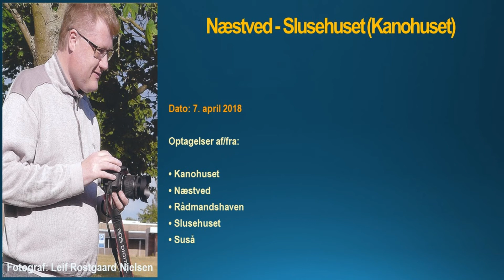7. april 2018 Næstved - Slusehuset (Kanohuset)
7. april 2018 Næstved - Slusehuset (Kanohuset)

Optagelser fra/af:

• Kanohuset
• Næstved
• Rådmandshaven
• Slusehuset
• Suså